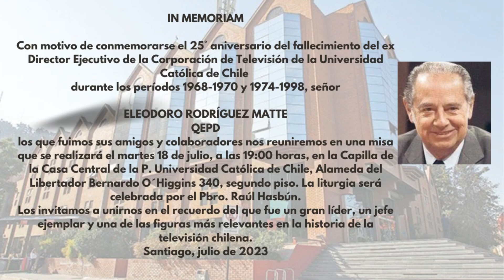PEPE MARTINEZ TESTIMONIO CAPITULO 2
Pepe Martinez, nacido en La Serena, es un prestigioso productor de televisión chilena con más de 60 años de carrera. Premiado en varias ocasiones y ampliamente reconocido por su trabajo a Nivel Nacional.
Su mayor virtud es la pasión y el compromiso por su trabajo.